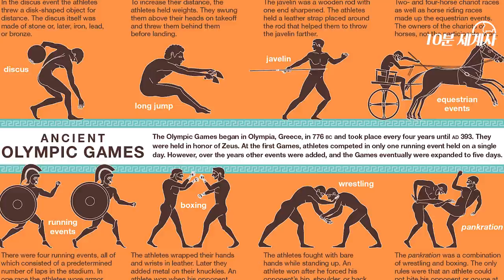고대 그리스 역사 , 올림피아 제전 [ 세계사 ]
고대 그리스 역사
올림피아 제전